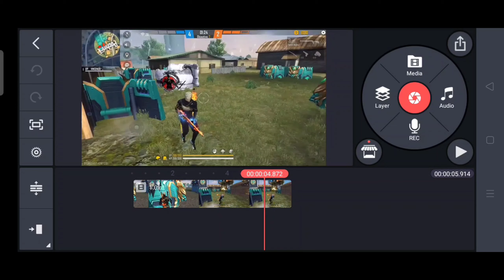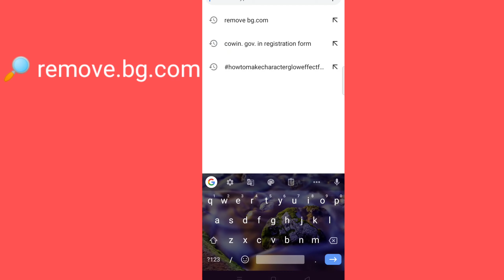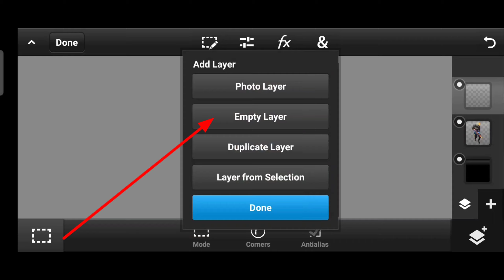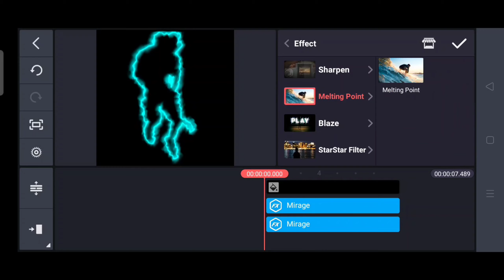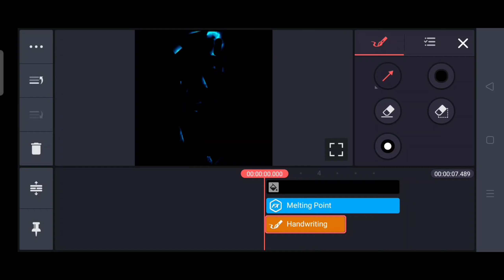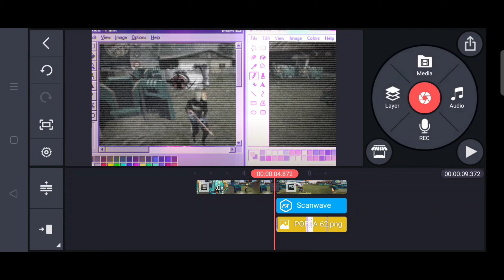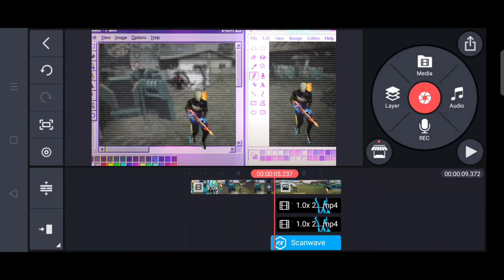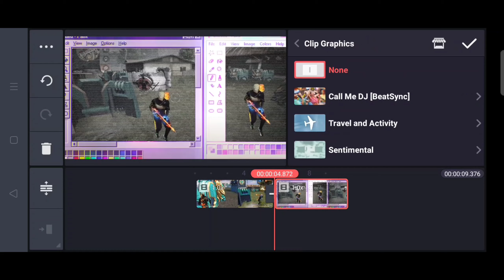🔥RUOK FF NEW PAINT EFFECT TUTOIAL||🔥RUOK FF NEW MONTAGE EDITNG TUTORIAL||BY VIVO GAMING 2002💯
1.garena free fire Brazil live🇧🇷
2.garena free fire Brasil live🇧🇷
3.garena fee fire Indonesia Live🇮🇩
4.garena free fire Thailand Live 🇹🇭
5.garena free fire India Live🇮🇳
6. Garena Free fire Singapore live🇸🇬

🏷️App Used:kinemaster

📝YOUR QUERIES.

1.)ruok ff new paint effect tutoial
2.)ruok ff new montage editng tutorial
3.)ruok ff new paint montage tutorial
4.)ruok ff character glowing effect
5.)ruok ff character glowing tutorial
6.) ruok ff running character glowing tutorial
7.) editng like ruok ff
8.)how to edit like ruok ff
9.)free fire montage video editing tutorial
10.) flame r video editing tutorial
11.)how to edit like flame r
12.)how to edit like colonel
13.)free fire montage video kase edit Kare
14.)vincenzo video editing tutorial
15.)jonhy gaming video editing tutorial
16.)free fire shorts video editing tutorial
17.)how to edit character glowing effect
19.)how to edit montage videos on Android
20.)best montage video tutorial
21.)ruok ff 3D intro tuorial
22.)intro like ruok ff
23.)flame r intro tutoial
24.)gaming setup intro tutorial
25.)how to make free fire 3D intro